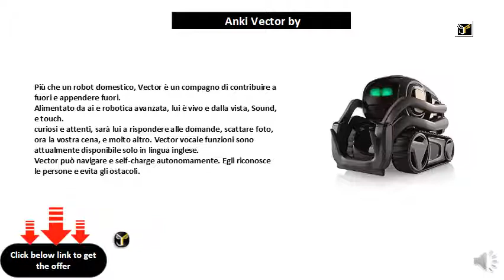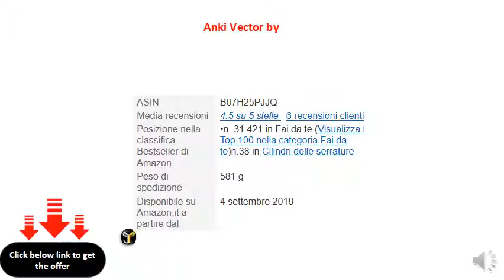Anki Vector by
Più che un robot domestico, Vector è un compagno di contribuire a fuori e appendere fuori.
    Alimentato da ai e robotica avanzata, lui è vivo e dalla vista, Sound, e touch.
    curiosi e attenti, sarà lui a rispondere alle domande, scattare foto, ora la vostra cena, e molto altro. Vector vocale funzioni sono attualmente disponibile solo in lingua inglese.
    Vector può navigare e self-charge autonomamente. Egli riconosce le persone e evita gli ostacoli.
    Vector è un aggiornamento piattaforma cloud, collegato tramite WiFi quindi ha sempre e aggiornamento con nuove abilità e caratteristiche.
Requisiti: un dispositivo iOS o Android compatibile e l' app gratuita Vector per impostare solo. Verificare compatibilità a Include 1 Vector robot, 1 dadi, 1 caricatore di alimentazione USB (non incluso).